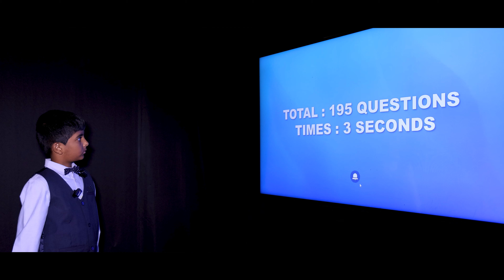Guess All 195 Countries On The Map - By Rointan I Guinness Record I Countries of the World Quiz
Video by Joy Digital Pro - Italy .